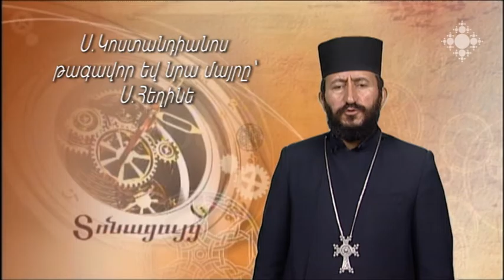Սբ. Կոստանդիանոս կայսեր և նրա մոր՝ Հեղինեի հիշատակության օր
Սբ. Կոստանդիանոս կայսեր և նրա մոր՝ Հեղինեի հիշատակության օրվա խորհուրդը մեկնում է Ղազար քահանա Պետրոսյանը:

Commemoration of Sts. Constantine (Kostandianos) the Emperor and his mother Helen
The sacrament of the Commemoration of Sts. Constantine (Kostandianos) the Emperor and his mother Helen is rendered by Father Ghazar Petrosyan.